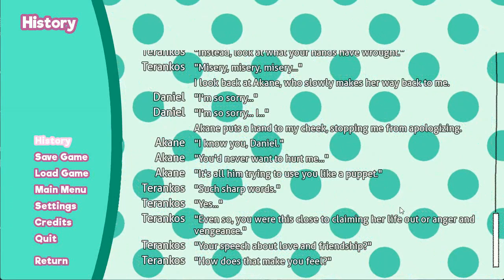Doki Doki Forlorn Heart: Chapter 1 (Part 3) (Developer Commentary)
This is a "pre-release" version of the mod. The final version may not reflect what shown in these videos and changes will be made.

The next entry in the Perfect World Anthology after Night Nurse. In this universe, a young man (MC) struggles with trying to confess his love to a girl who transferred to his school named Akane.

MC, after having a horrific experience, gets closer to the truth of what's been going on. All the while, he seems to share some very special moments with Akane and he comes to realize her true feelings about him.